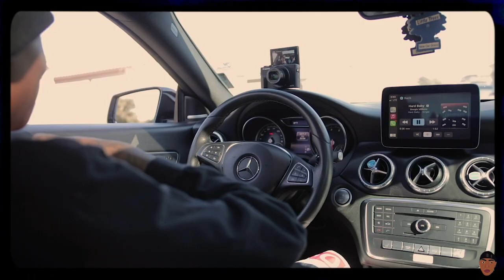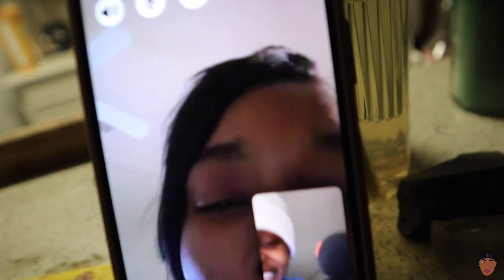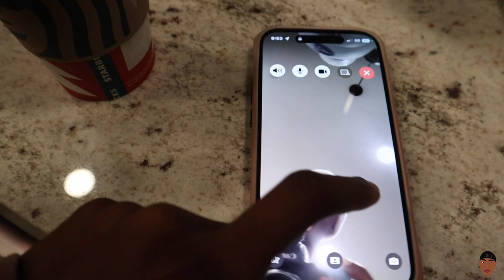Thanksgiving Vlog..Cooking With Mila! | Cant BELIEVE This Happened!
4KGANG MERCH NOW AVAILABLE